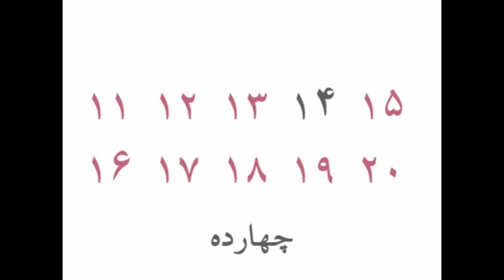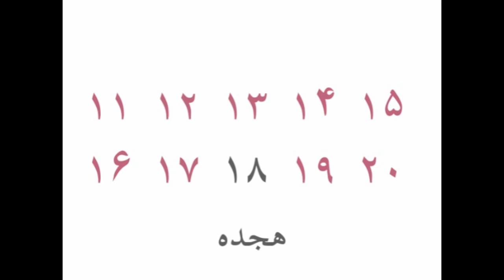Persian Numbers 1 -20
Question #1:
امروز چه ساعتی از خواب بیدار شدید؟
 What time did you wake up this morning?
ساعت   ۱:۰۰ ۲:۰۰   ۳:۰۰   ۴:۰۰ ۵:۰۰  ۶:۰۰   ۷:۰۰    ۸:۰۰ ۹:۰۰   ۱۰:۰۰
Question #2 . Please read the cultural note below. What do you think your grade would be in Persian class? (20 the highest, 10 passing grade )
Cultural Note . The Iranian grading system is similar to that of France's in secondary schools and universities; the passing grade is 10. Graduate programs require 12 and 14 as passing grades for Master's and Ph.D. level programs, respectively. Iranian grades are not convertible to the 4.0 scale GPA directly, and should be used according to the destination universities' regulations. Usually a grade of more than 16/20 is considered excellent.

Learn Persian numbers to sound like a native. Do you want to learn the numbers? Start here by typing numbers in response to this post.